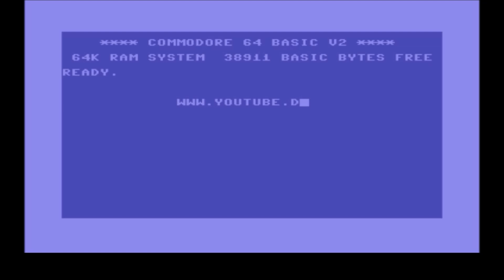Let"s Play Winning Putt Part 5 I Facecam I Deutsch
Winning Putt is a free to play PC game. Play golf for free anytime, anywhere.